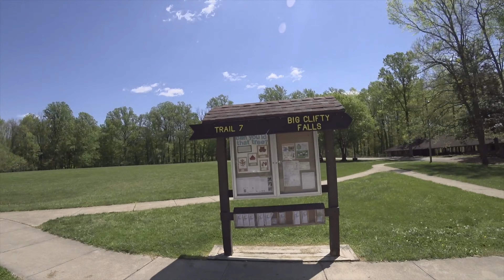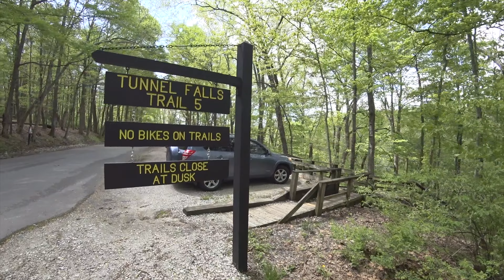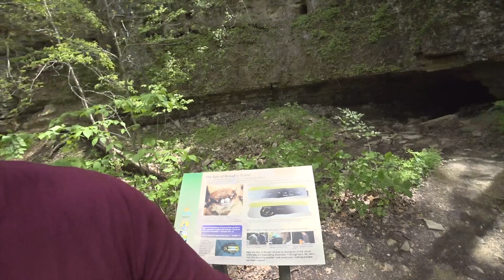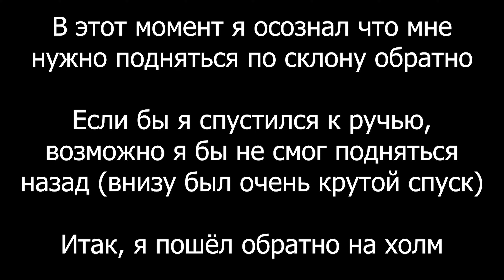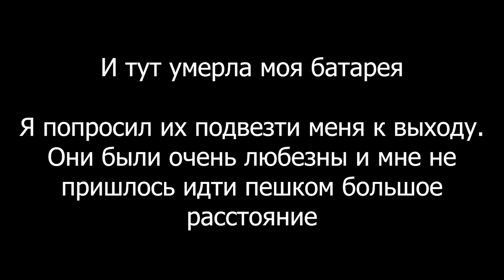Я ЗАБЛУДИЛСЯ В ЛЕСУ - Clifty Falls State Park (Madison, IN)